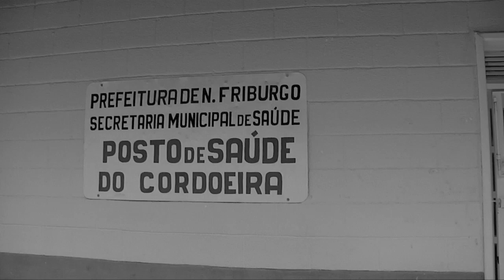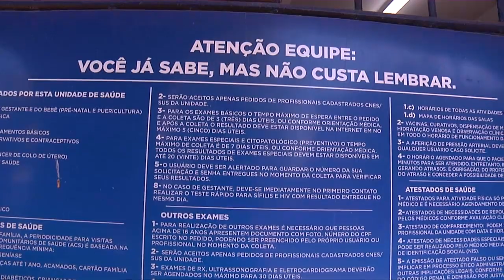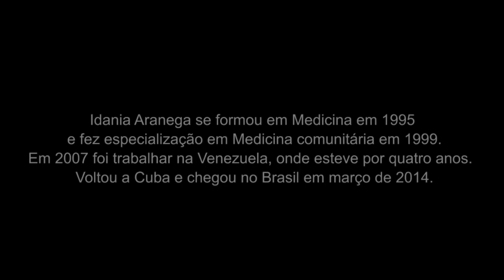Trabalho na comunidade de Cordoeira, em Nova Friburgo, emociona médica cubana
Neste sexto episódio, Bairro Cordoeira, em Nova Friburgo, o vídeo mostra a calorosa relação entre os médicos cubanos e seus pacientes, a mudança de opinião do secretário de Saúde do município sobre o Programa Mais Médicos e os depoimentos de um enfermeiro, de um paciente e da subsecretária de Atenção Básica do município.

A OPAS/OMS no Brasil estruturou uma série de reportagens sobre o Programa de Cooperação Técnica Mais Médicos. A cada edição, será apresentado um vídeo mostrando a experiência do programa em algumas regiões do país, iniciando pelo estado do Rio de Janeiro.

O objetivo dos vídeos é refletir, em linhas gerais, o andamento da cooperação, desde a chegada dos médicos cubanos, o processo de formação, a integração com outros profissionais, a percepção da população, os primeiros resultados obtidos, os avanços, os processos de inovação e a troca de experiências.